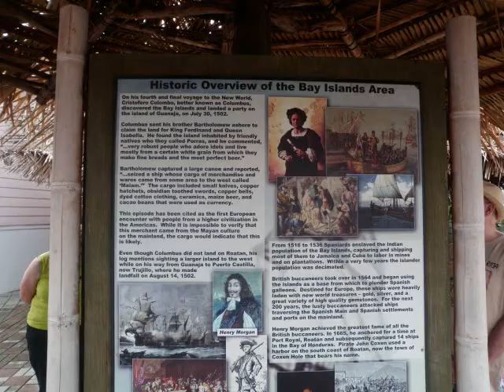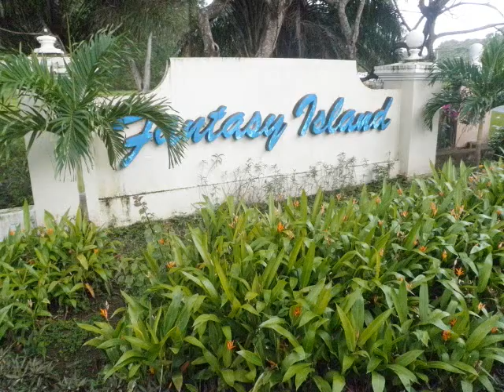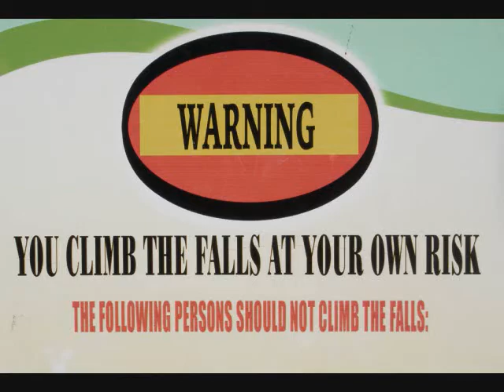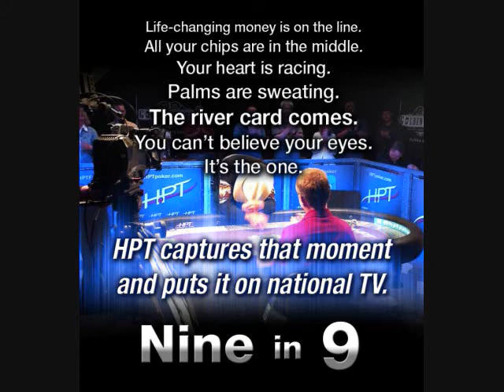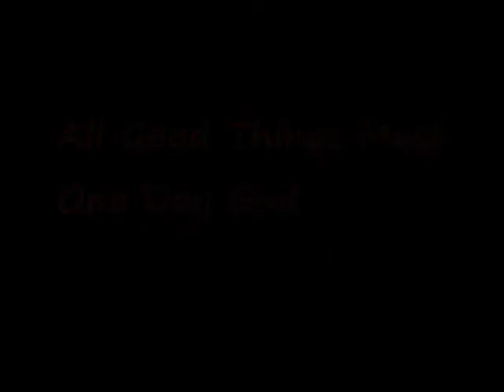2013 Cruise HPT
KatFish